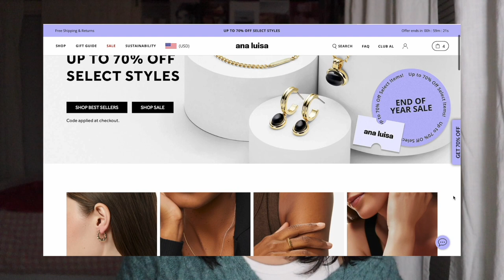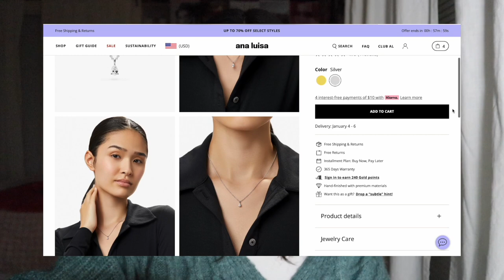WHAT I GOT FOR CHRISTMAS 2022 + christmas vlog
im so grateful for everything i got! hope you guys enjoy! xoxo Bella

1, 678! ty!

0:00 intro
0:19 grwm
3:12 ana luisa
5:24 christmas eve party
6:06 christmas day
6:19 what i got for christmas haul

*I only recommend products I would use myself and all opinions expressed here are my own.

// B I B L E  V E R S E  O F  T H E  D A Y //
Romans 11:29 "For the gifts and the calling of God are irrevocable."